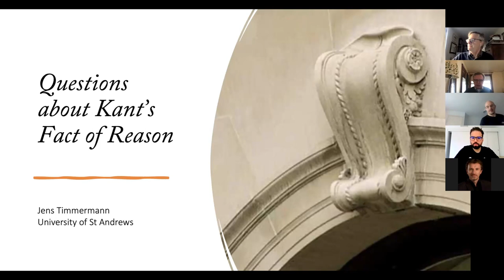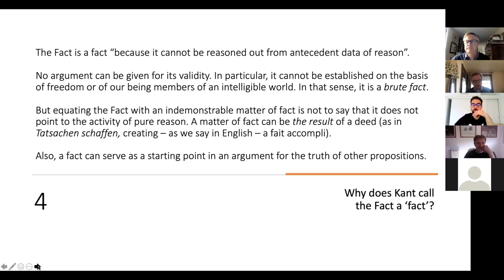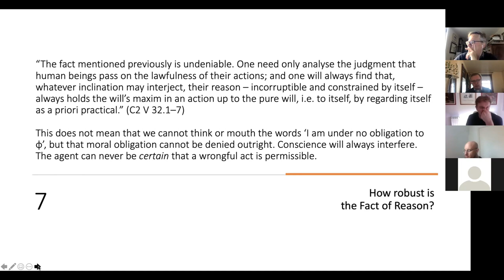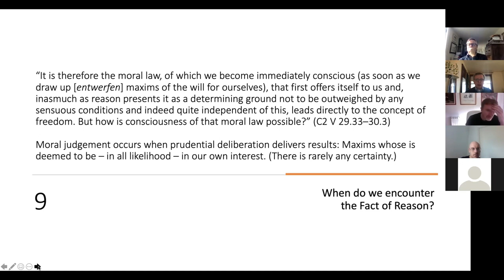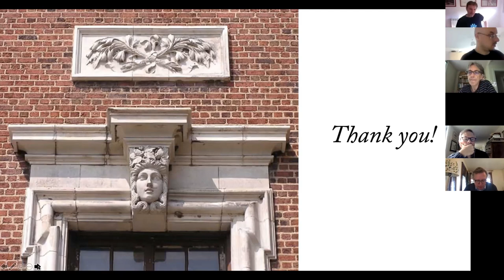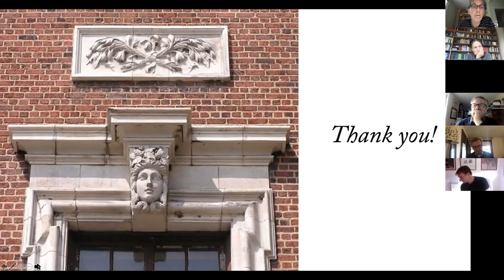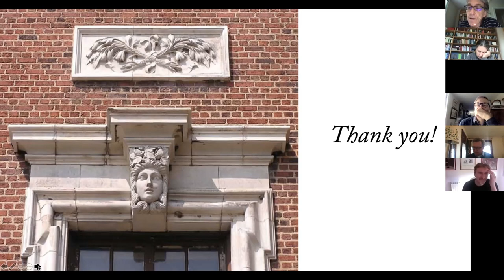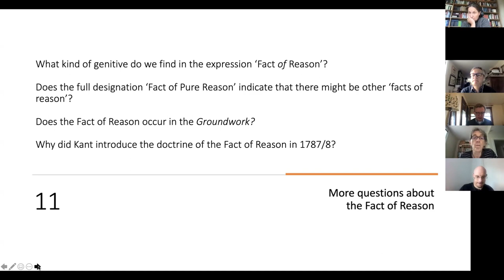Jens Timmermann: Why, how and when is The Fact of Reason a Fact?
The Presentation of Prof. Dr. Jens Timmermann: “Why, how and when is The Fact of Reason a Fact?” (St Andrews) at the International online conference “Kantian Rationality in the Project of the Enlightenment”.

The program of the conference see on Kantian Rationality Lab’s

The conference was supported by the Ministry of Science and Higher Education of the Russian Federation grant no. 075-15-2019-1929, project “Kantian Rationality and Its Impact in Contemporary Science, Technology, and Social Institutions” provided at the Immanuel Kant Baltic Federal University (IKBFU)

Russia, Kaliningrad, 15-17 October, 2021.

(Immanuel Kant Baltic Federal University, Institute for the Humanities, Kantian Rationality Lab.